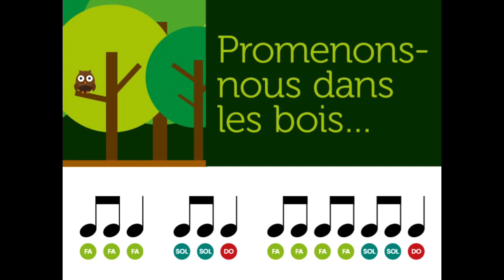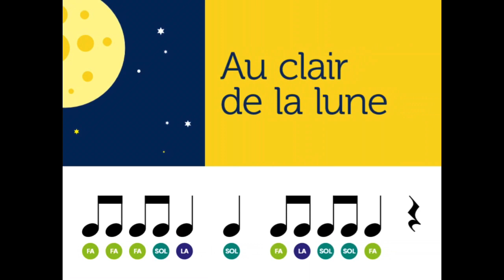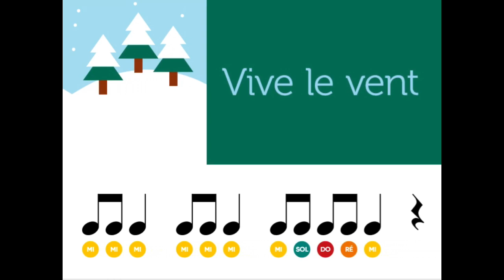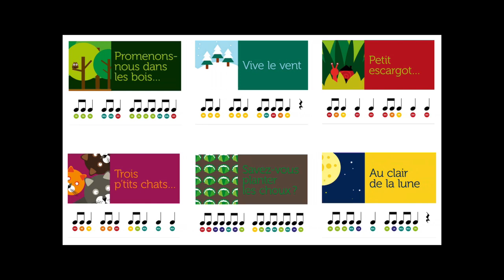Musique séance rythme 3 d’après « Vers la musique », édition Accès